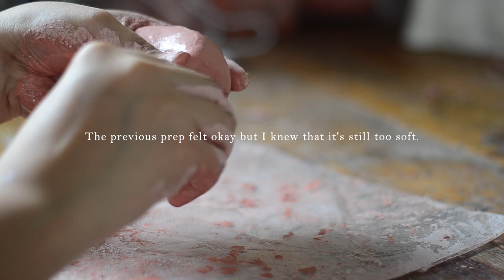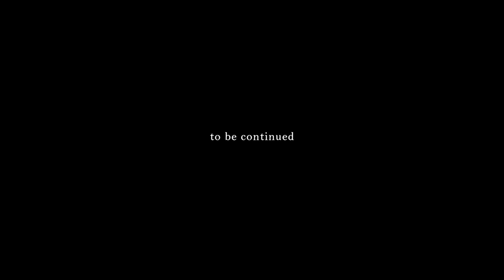Making A Planter With Airdry Clay | enon art vlog ep. 41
Art Materials:
airdry clay by Jovi white and terracotta (self-mixed) bought from Shopee.

Chapters:

Prepping the clay 00:25
Sculpting the face: 2:53
Sculpting the flower effects: 6:10
Patching the cracks: 8:39

Andy's Song - Minimalistic Piano & Orchestra
Sonhe - Relaxing Acoustic Folk
Soothe - Relaxing Acoustic Folk | Background Music